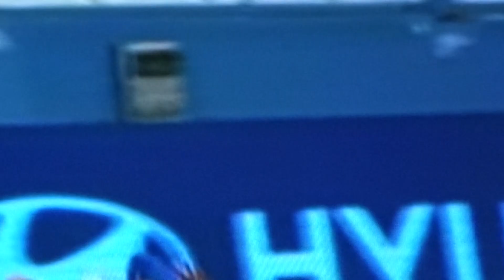PARTIDO ALIANZA LIMA VS ATLÉTICO GRAU-2024